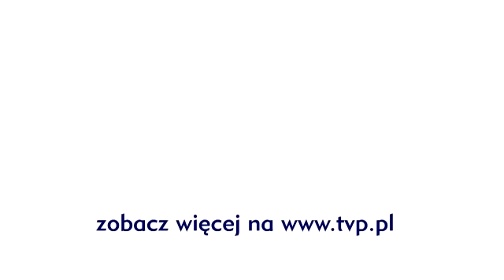The Voice of Poland - Gabriel Fleszar - "The Lazy Song" - Przesłuchania w Ciemno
Gabriel Fleszar w roli jednego z uczestników The Voice of Poland.

Uh!
I'm gonna kick my feet up
Then stare at the fan
Nobody's gonna tell me I can't

I'll be lounging on the couch,
Just chillin' in my snuggie

Oh, yes I said it

Ooh, hoo, ooh, hoo, ooh, ooh-ooh
Nothing at all

Yeah

I might mess around, get my college degree
Haha